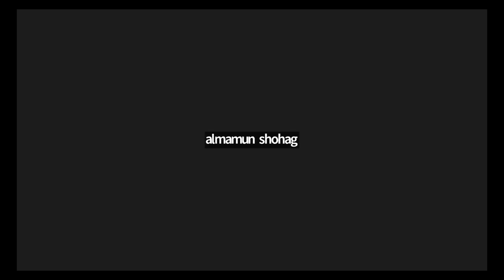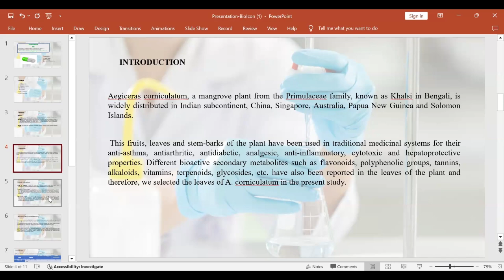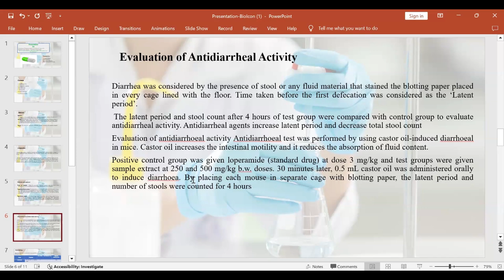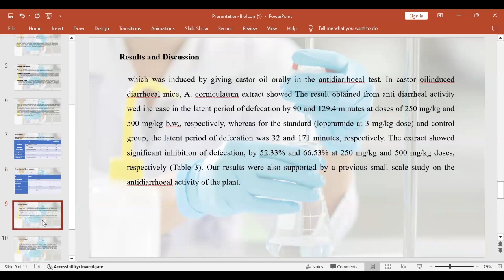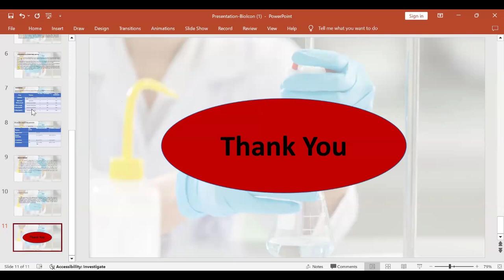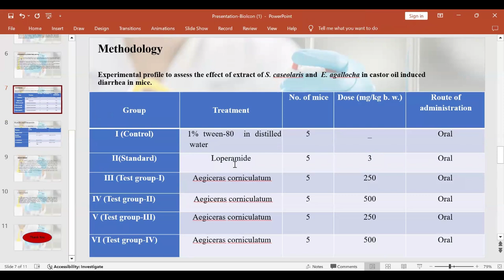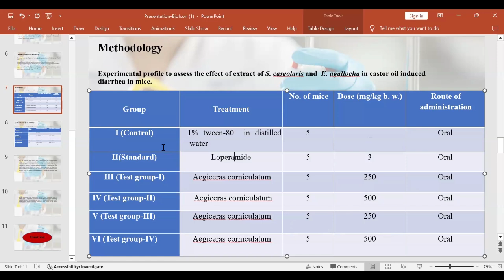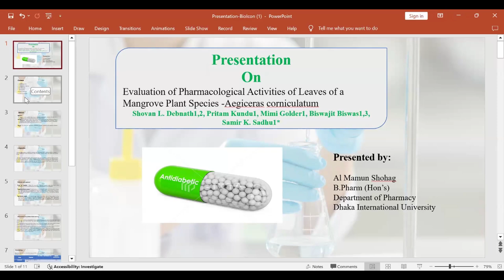Research Journal Club, 11th February, 2024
📍 Location: #64/1, Flat: B-1, Dolphin Goli, Kolabagan, Dhaka 1205